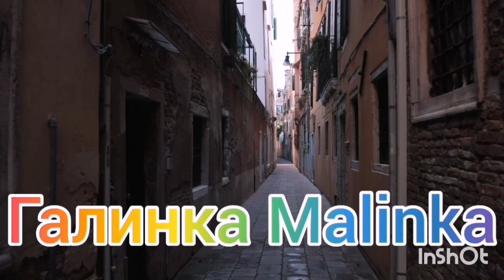Деревенский дневник /Конец близок, но траура не будет /Обзор Влогов /Мать-героиня /Леля Быкова /